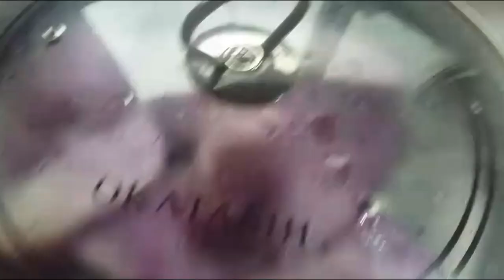Cách làm bánh khoai mỡ chiên giòn rụm ngon tuyệt tại nhà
Bánh khoai mỡ chiên là một món ăn vặt gắn liền với tuổi thơ của nhiều người. Cách làm bánh khoai mỡ ngon cần một số mẹo nhỏ. Độ hấp dẫn của bánh khoai mỡ là ở vỏ bánh bên ngoài giòn rụm, còn bên trong thì dẻo ngọt tạo nên hương vị tuyệt hảo. Cùng vào bếp và thử ngay cách làm bánh khoai mỡ chiên đơn giản với nguyên liệu dễ kiếm này nhé.